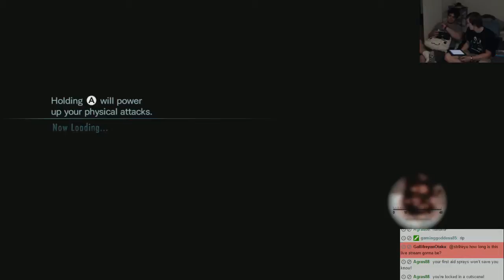Resident Evil Revelations Part 16